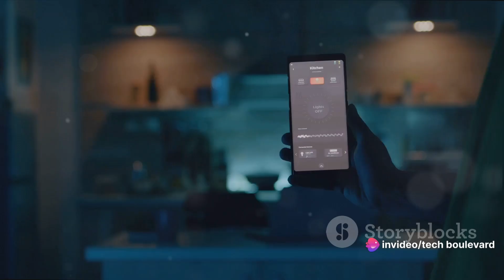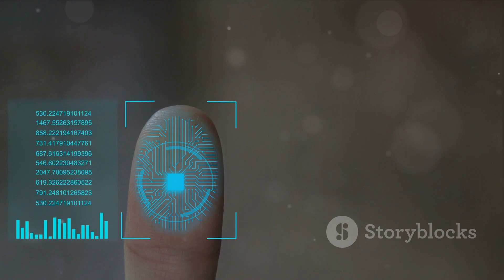Apple's Smart Ring: A Revolution at Your Fingertips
In this exciting video, we delve into the highly anticipated Apple smart ring. Join us as we explore the potential features of this innovative wearable and discuss why we are eagerly awaiting its release. From its sleek design to groundbreaking functionalities, we'll uncover what sets the Apple smart ring apart. Get ready to dive into the future of wearables!

Yes, Apple is developing a smart ring. Apple has been working on a smart ring since 2015 and has filed several patent applications so far. According to these patent applications, the smart ring could have features such as touch and pressure sensitive control, gesture recognition, fitness tracking, payment, and more.

Apple has not yet made any official announcement about the smart ring, but market analysts believe that it could launch in 2024 or 2025.

Here are some features that could be included in the Apple smart ring:

**Touch and pressure sensitive control** : The smart ring could be designed with touch and pressure sensitive control. This would allow users to control their phone without touching it.

**Gesture recognition**: The smart ring could use gesture recognition technology to help users perform different tasks.

**Payment**: The smart ring could use contact-less payment to help users make payments.

The Apple smart ring could be a very innovative device. If Apple can successfully launch it, it could become an important player in the wearables market.

In summary, Apple is developing a smart ring that could have a variety of features, including touch and pressure sensitive control, gesture recognition, fitness tracking, and payment. The smart ring is expected to launch in 2024 or 2025.

OUTLINE:

00:00:00 The Future is on Your Finger
00:01:45 Touch and Pressure Sensitive Control
00:03:29 Gesture Recognition and Fitness Tracking
00:05:19 Contact-less Payment
00:07:11 Summing it up

Apple Smart Ring
Smart Ring
Wearable technology
Next-generation gadget
Apple innovation